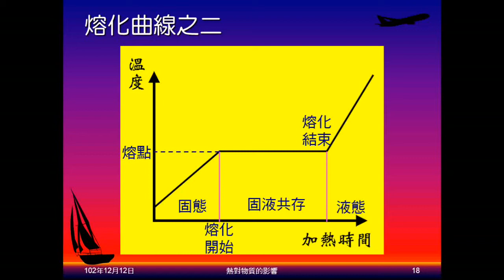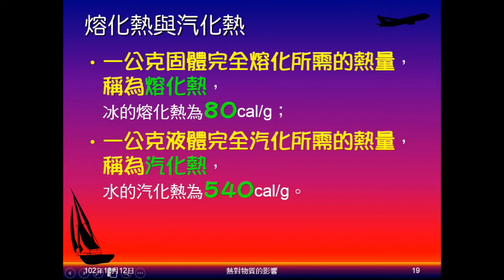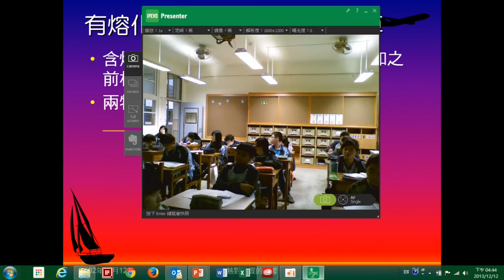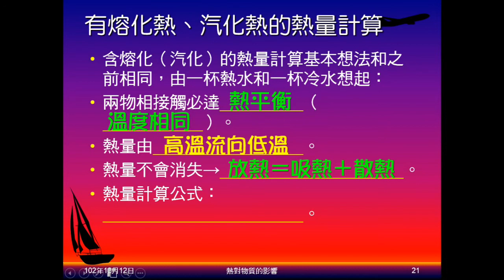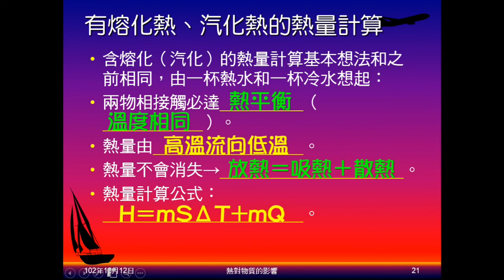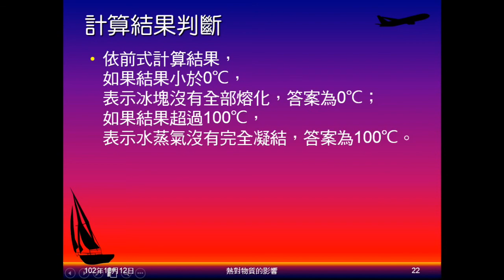102學年國二理化_溫度與熱12：熔化熱汽化熱之意義、公式與計算想法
說明何謂熔化熱、汽化熱，介紹有熔化熱、汽化熱的熱量計算公式，及說明有熔化熱、汽化熱的計算想法。